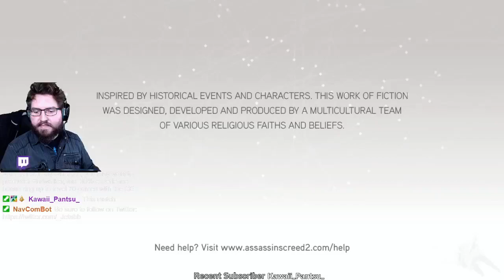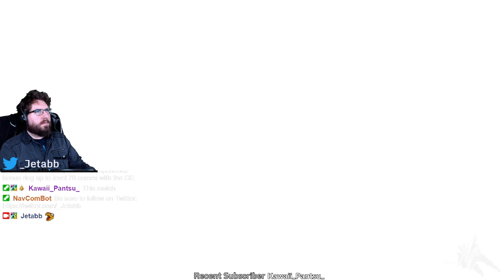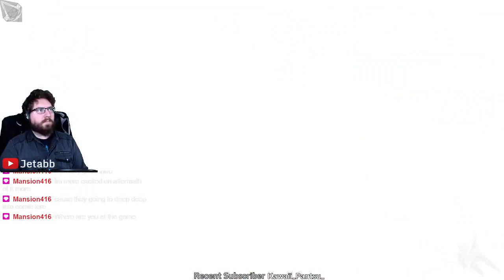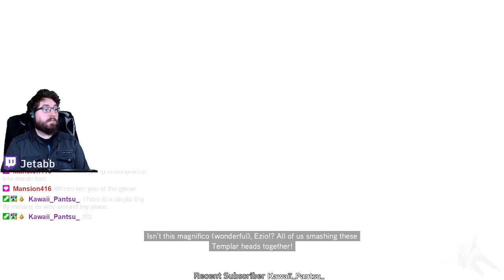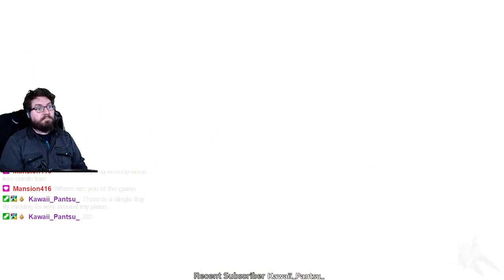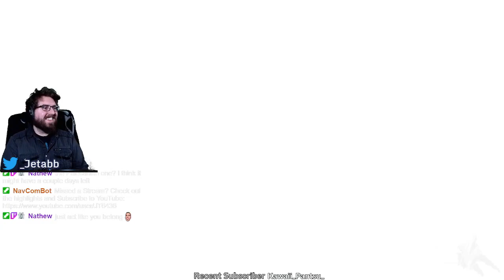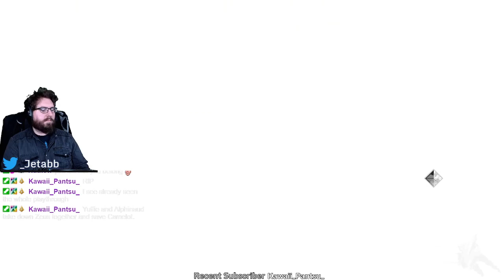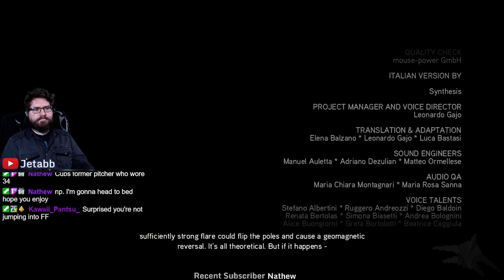Assassin's Creed II: New Game [Part 3]